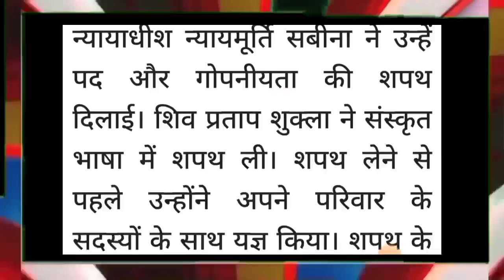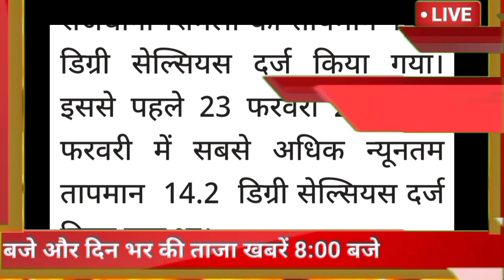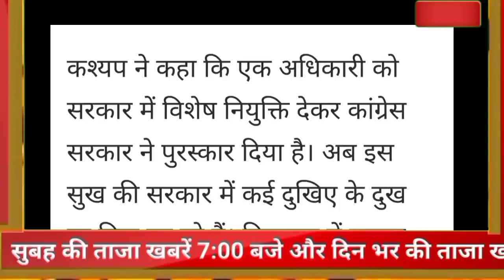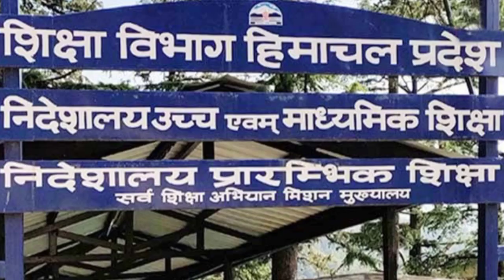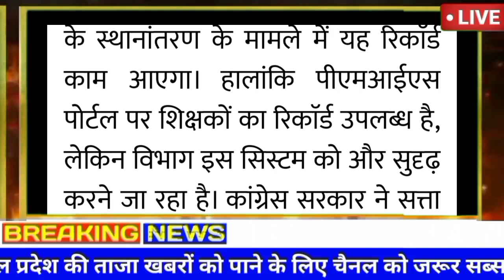🔴🔥🔴📶Himachal Breaking News 18 February 2023|| दिनभर की ताजा खबरें 8:00 बजे